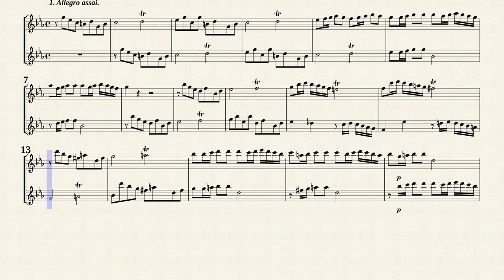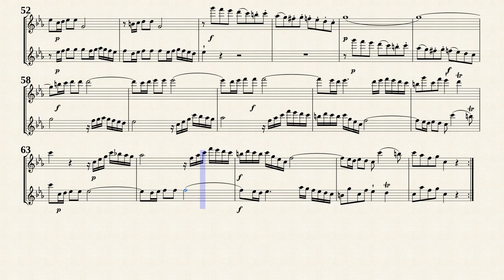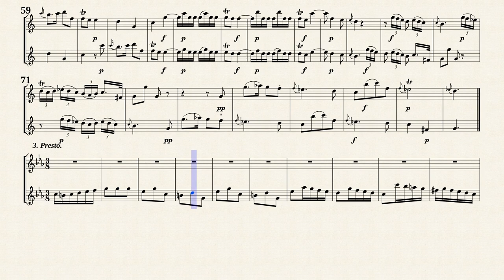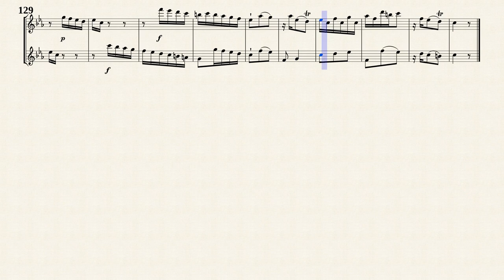Quantz, J. J. _ Duetto Op.2 No.2 a-moll, QV 3.2 [2 Recorders]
Quantz, Johann Joachim (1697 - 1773)
Arr. by : Martin Grayson
Duets for 2 Flutes Op.2 No.2, a-moll
from " 6 Duets for 2 Flutes Op.2, QV 3:2 "
Transposed for 2 Recorders in c-moll from IMSLP#62490 PDF file.